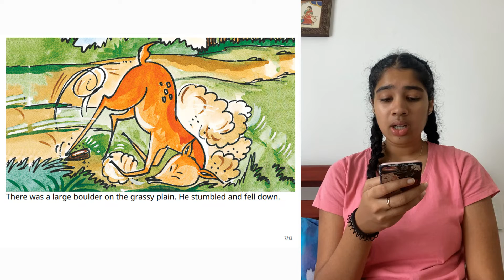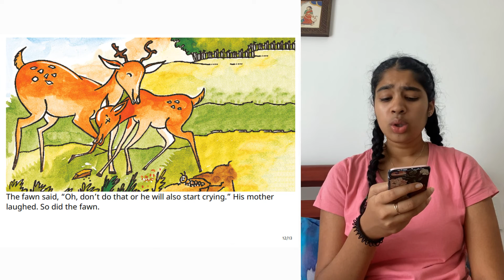A Story A Day | Smile Please! | Surabi Naveen